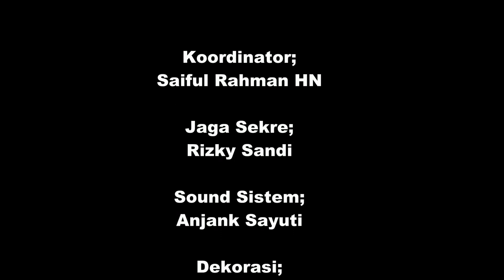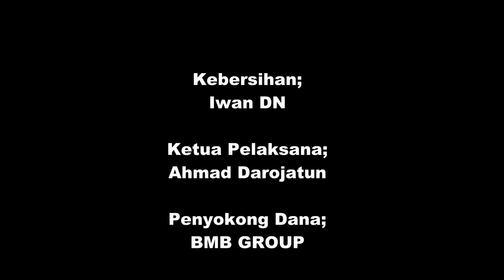Warna Warni Muharam V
Ikatan Keluarga Besar Pesantren Al-Falah Tanah Laut.